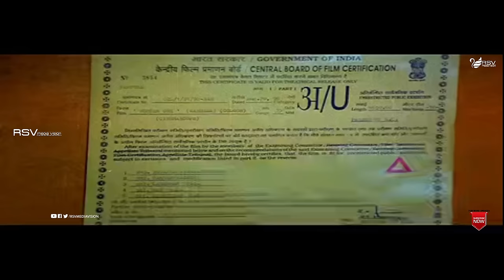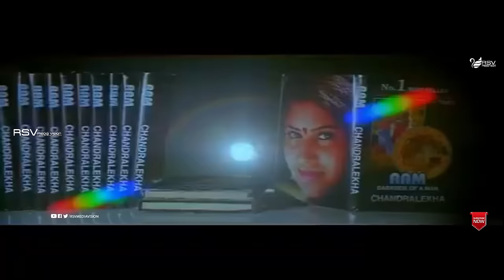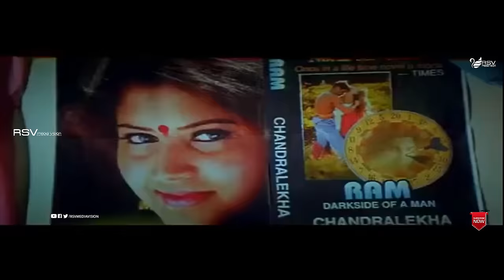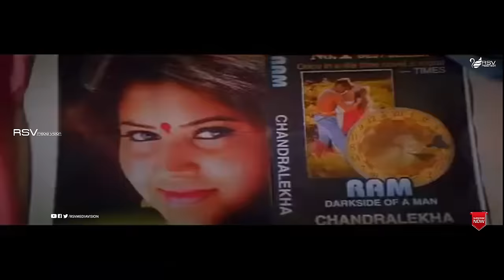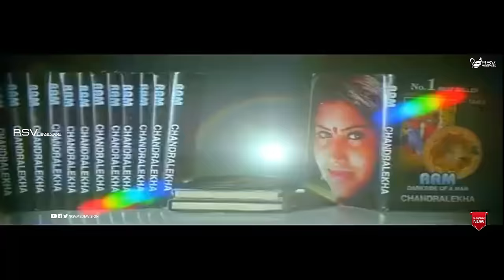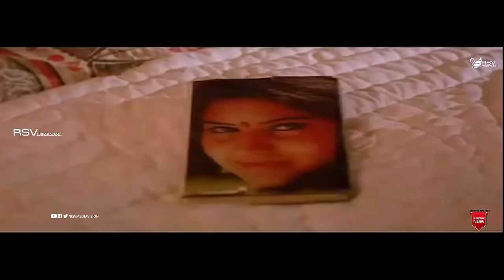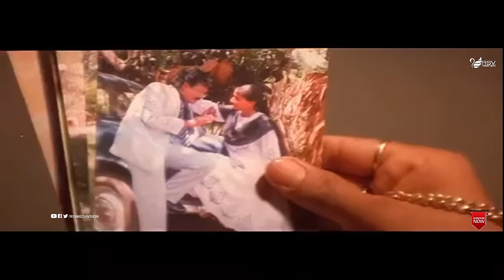Number One | Full Movie | Ramkumar| Marina Thara| Vijayalakshmi | Suspence Movie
Watch Ramkumar, Sadhu kokila and Vijayalakshmi  playing lead role in the Movie  Number One. Also Starring Marina Thara , Bhavana and Avinash in RSV Media Vision Full Movies  Channel
Film:  Number One
Starcast: Ramkumar, Vijayalakshmi
Director: K V Raju
Producer:  Smt Mary Sareena
Banner: Surag Films
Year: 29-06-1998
Songs
1. O Maina Nanna
2. Belli Chukki Baare
3  Naanu Ninna Pallavi
Singers : Rajesh Krishnan, Manjula Gururaj
Lyrics :